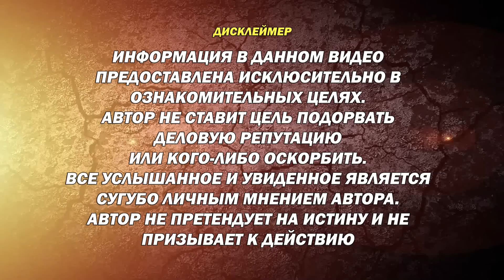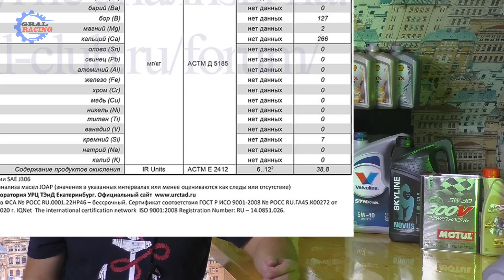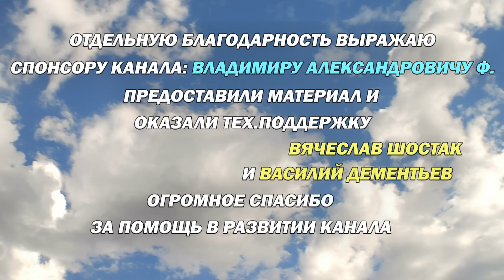Если у Вас Вариатор Jatco , То Это Нужно Знать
В данном видео разберем главные отличия вариаторов нового поколения и прошлого. Какое масло лить в вариатор. Как правильно эксплуатировать авто на вариаторе. Ресурс вариатора. Принцип работы вариатора. Variator - JF010 -JF011 - JF015 - JF016 - JF017

По желанию можете финансово поддержать развитие канала
Сбербанк РФ   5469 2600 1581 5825   Александр Александрович Г.

00:00 - Разница в конструкции вариаторов
01:30 - Сравнение старых КПП и Новых
03:08 - Старение масла и фильтрация
07:11 - Советы
07:54 - Эстеры в CVT маслах
12:11 - Статистика повреждений
15:15 - Перегрев Вариатор
16:15 - Краткое резюме